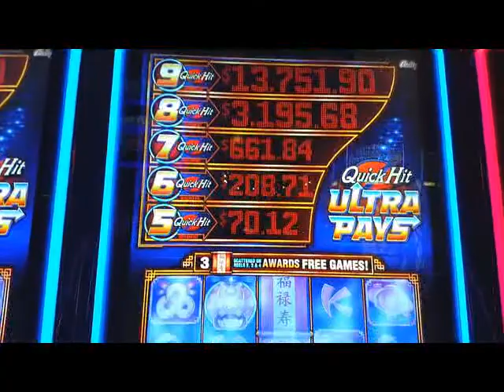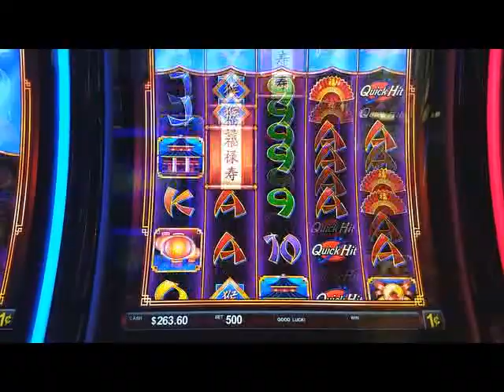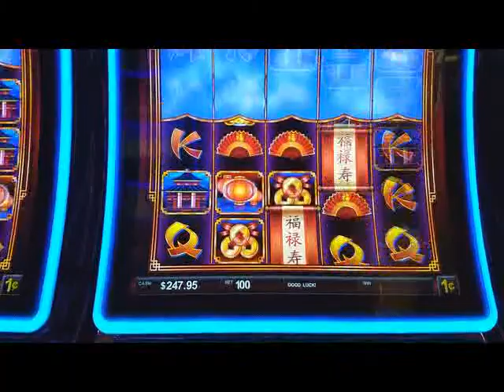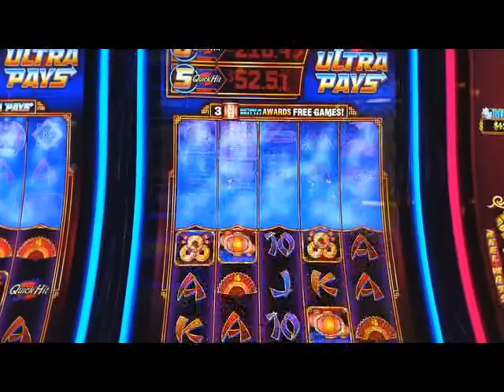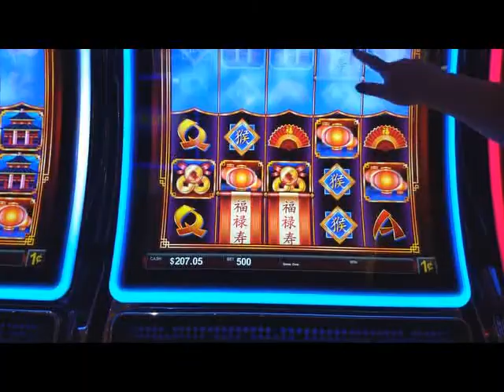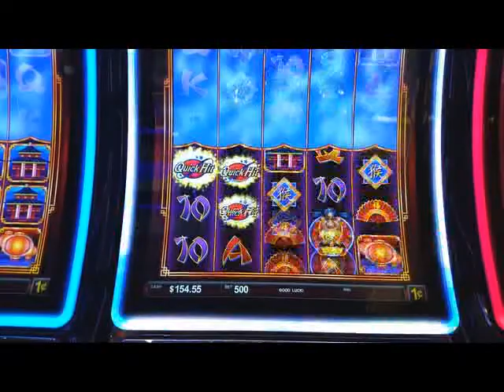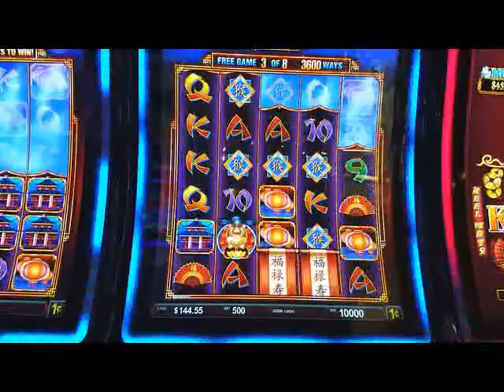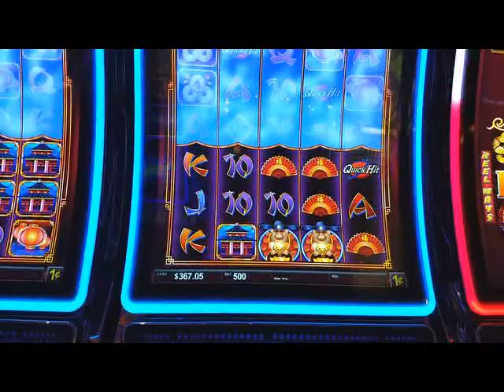Our first time filming at the Peppermill with At Sea Gamblers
Today we got permission to film at the Peppermill. This is the first of MANY games we played. This is Monkey's Fortune. WE got a GREAT BONUS on this one.